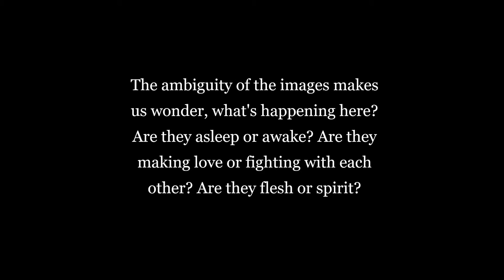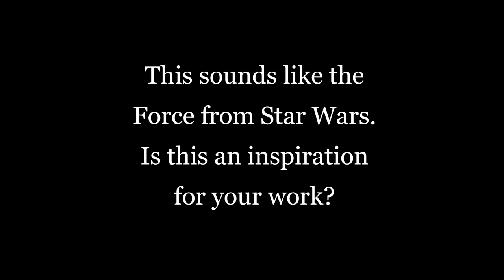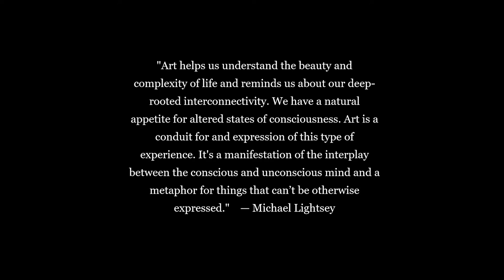Connections: a series of figurative abstract paintings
Ambiguous figurative abstract images created as an interplay of light and dark.